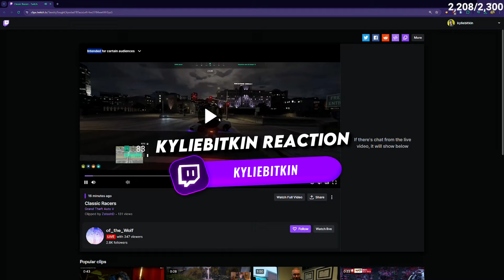Kyle gets taken as a hostage, VDM is never not funny - GTA RP Nopixel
YOUR DAILY DOSE OF NOPIXEL

Hey I just wanted you to know that I asked the RP Streamers that are in the video to use their clips and they said yes. Some of the revenue goes to the RP Streamers by sub/tip. I’m just a fan and yes, I do watch the streamers and not just uploading.

Please don’t put me to the downvote oblivion.

LIRIK, Koil, Ashlynn, Vader, UhSnow, RatedEpicz, SodaKite, Spaceboy, SSaab, AnthonyZ, Buddha, LeWolfy, SayeedBlack, CurtisRyan, PMSProxy, Callmegrub, Timmac, Judd, DzLive, KaoticaXD, PennyRenae, Urlovinstyle, Ziggy, Hirona, Stoner_Minded, MobilityWinsii, and MM thanks guys!

All are stream highlights from a few GTA RP streamers. Mix of different moments of the game. Keep on supporting the following streamers. Let's make GTA RP fun to watch again.

No attacks against others. Please refrain from insulting an individual, streamer, or group no matter how wrong you think they are. There's absolutely no reason to insult them.

high level of gta rp, offers high level of rp